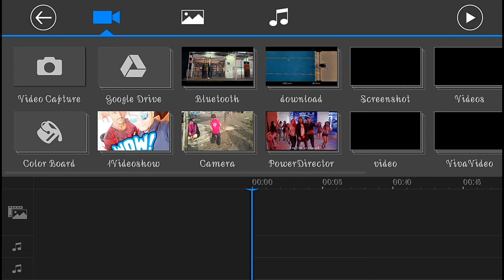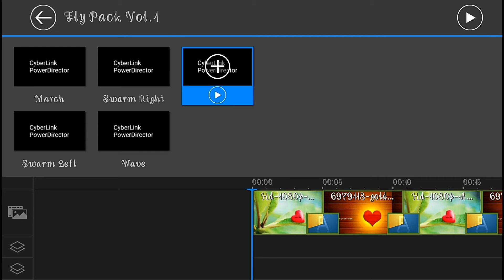New video //Power director main font kase new dawonload Kare /i mromiyo //sohel Khan Z